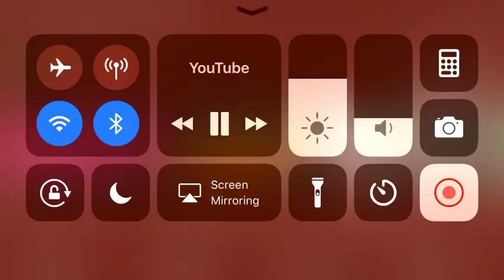My new Intro [Made By Sharkzy]